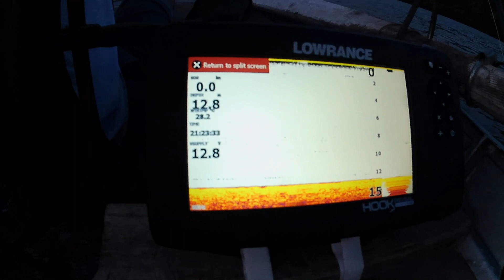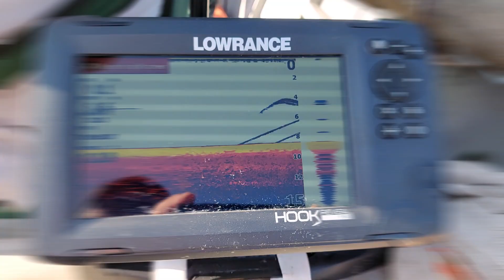INTRO IN CAUTAREA SOMNILOR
În curând materialul integral. Vă mulțumim pentru întelegere!